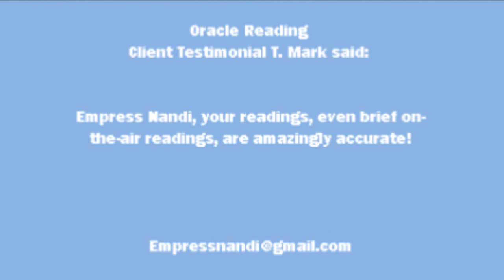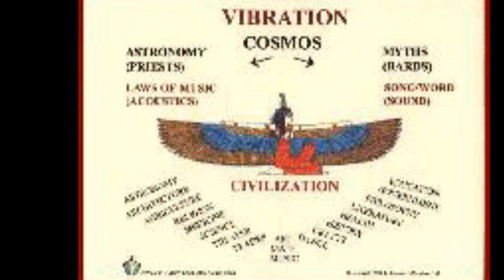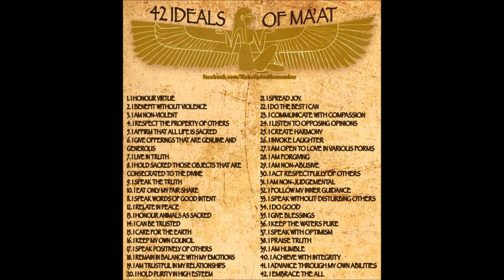42 Positive Pontifications to Ma'at (42 Negative Confessions)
MA'AT ~ TRUTH  ~ JUSTICE ~ DIVINE ORDER ~ COSMIC LAW ~ PERFECT BALANCE ~

In Spellbook 30B of The Papyrus of Ani titled “Chapter for Not Letting Ani’s Heart Create Opposition Against Him, in the Gods’ Domain,” we find a petitioner of ma'at before the scales of justice. Anubis, the setter of the scales, has placed the petitioner's heart-soul (Ka) on one side of the scale, its counter-weight is the feather of truth (Shu). The petitioner must pronounce, and his/her weighted heart/soul (Ka) will reveal the truth or non-truth of each affirmative of the 42 pronouncements. The ibis-headed Thoth is the patron saint of Maat scribes and priests. In the Duat and the Hall of Two Truths, Thoth/Tehuti holds a tablet and writing tool and records the scale's reading of the 42 affirmation of the petitioner. The successful petitioner will be led from Duat to Arus (the Field of Reeds) where Ausar sits as the last gatekeeper judge. If the petitioner is speaking truth, he or she is escorted to Ausar. If the petitioner is speaking non-truth, he or she is destroyed on the spot!

The 42 Divine Principles of Maat as Negative Confessions

I have not committed sin.
I have not committed robbery with violence.
I have not stolen.
I have not slain men or women.
I have not stolen food.
I have not swindled offerings.
I have not stolen from God/Goddess.
I have not told lies.
I have not carried away food.
I have not cursed.
I have not closed my ears to truth.
I have not committed adultery.
I have not made anyone cry.
I have not felt sorrow without reason.
I have not assaulted anyone.
I am not deceitful.
I have not stolen anyone’s land.
I have not been an eavesdropper.
I have not falsely accused anyone.
I have not been angry without reason.
I have not seduced anyone’s wife.
I have not polluted myself.
I have not terrorized anyone.
I have not disobeyed the Law.
I have not been exclusively angry.
I have not cursed God/Goddess.
I have not behaved with violence.
I have not caused disruption of peace.
I have not acted hastily or without thought.
I have not overstepped my boundaries of concern.
I have not exaggerated my words when speaking.
I have not worked evil.
I have not used evil thoughts, words or deeds.
I have not polluted the water.
I have not spoken angrily or arrogantly.
I have not cursed anyone in thought, word or deeds.
I have not placed myself on a pedestal.
I have not stolen what belongs to God/Goddess.
I have not stolen from or disrespected the deceased.
I have not taken food from a child.
I have not acted with insolence.
I have not destroyed property belonging to God/Goddess

I revamped the 42 pontifications to reflect our knowledge & wisdom of words & their creative power. We invest our energy toward our true intentions, not the opposite!

I AM Empress Nandi, ordained metaphysician, certified angel therapist, soul healer & teacher, & intuitive. It is my honor & privilege to serve you.

Tarot of Thoth
Nefertari's Tarot
Isis Oracle
Astrology Tarot
Angel Messages Oracle
Angel Healing Oracle
Fairy Healing Oracle
Ascended Master Oracle